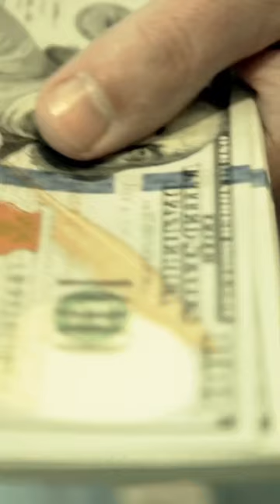SHOW ME THE MONEY ?